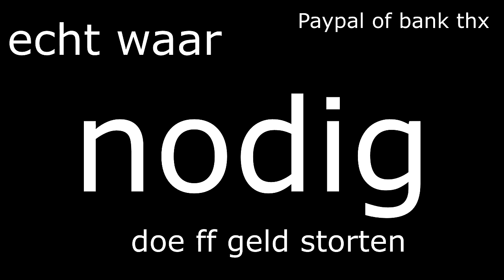KAMPVUUR IN MN STRAAT !